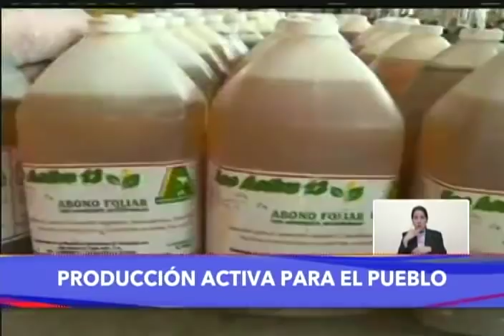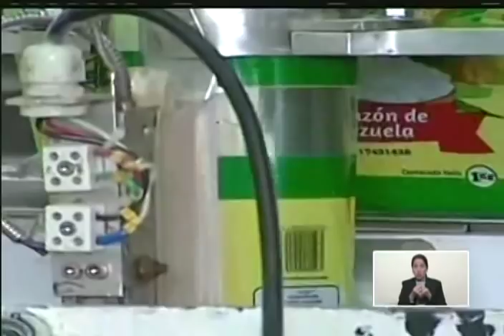Maduro en la Unidad Productiva Cacique Yare, estado Aragua, acto completo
8 de mayo de 2019. El Presidente Nicolás Maduro en cadena nacional, durante la puesta en marcha de la Unidad Productiva Cacique Yare, ubicada en el estado Aragua